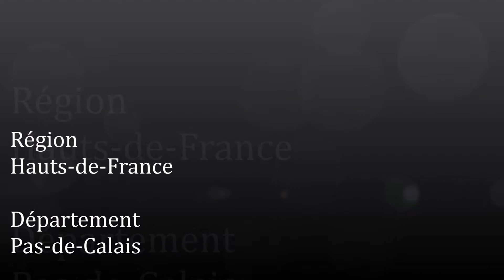Les Hauts-de-France / Pas-de-Calais (Eps)